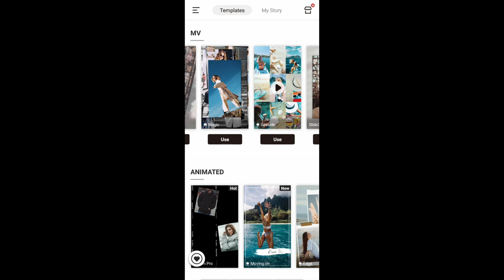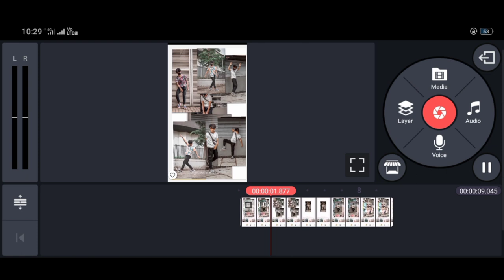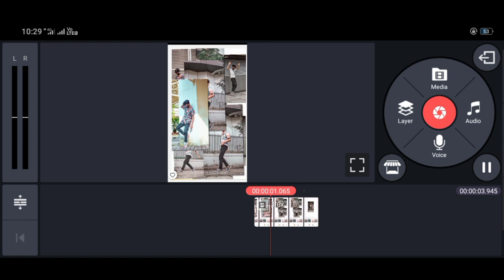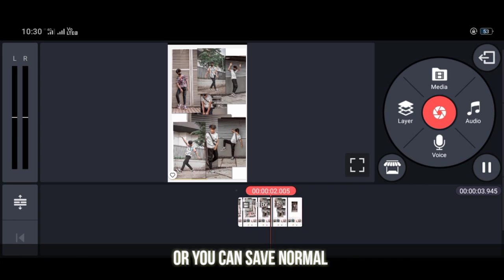How to make Instagram reel like chhota_Maji and Mr.Maji or haaarsh.ly / kinemaster tutorial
Track: DEAF KEV - Safe& Sound with Sendi Hoxha
INCS Release